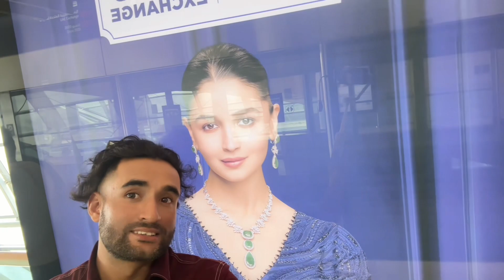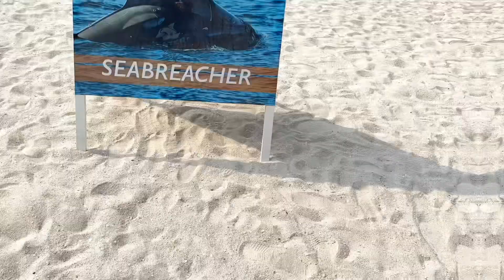MARINA BEACH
Thanks 🙏